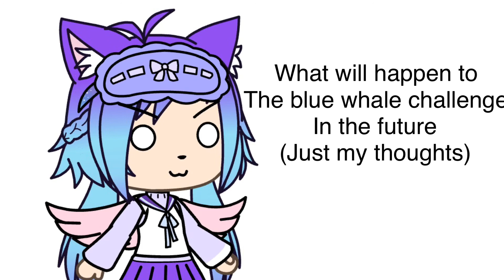What might happen to the blue whale in the future (My thoughts)